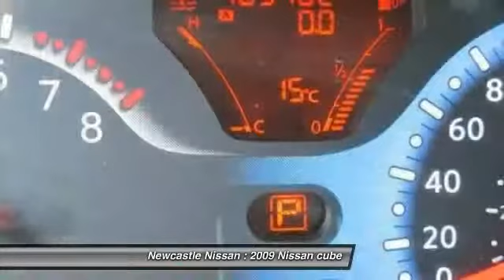2009 Nissan cube Nanaimo BC 29-8722A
2009 Nissan cube 1.8 SL

Newcastle Nissan
3612 Island Highway North

Looking for something unique? This Cube is nicely loaded with a great sound system! Adventuresome styling, a plush ride, peppy performance and plenty of space within a tiny footprint are admirable highlights of the 2009 Nissan Cube. Peppy performance, lots of interior room considering its size, can be parked almost anywhere, generous standard features list. Vancouver Island's Premium Dealership NEWCASTLE NISSAN in Nanaimo- Sales and service of premium vehicles. Don't put up with sales dinosaurs. Come deal with a Newcastle Nissan Sales Professional.